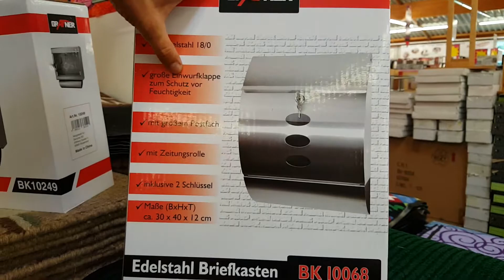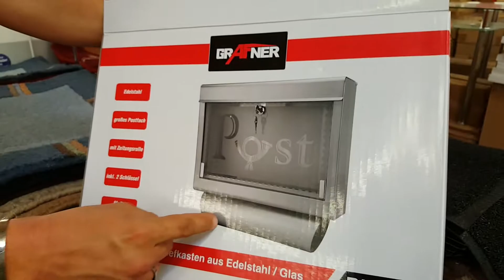Video-Aktions-Deal Briefkasten 1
Rambazamba TV